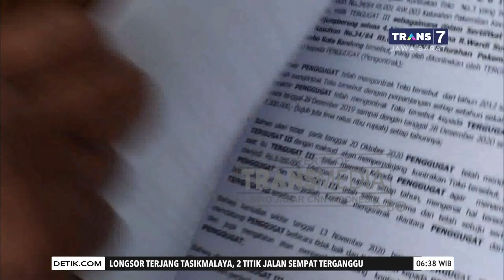Anak Gugat Bapak Kandung